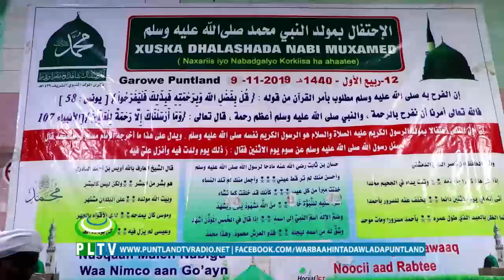Xuska dhalashada nabigeyna Mohamed Garoowe